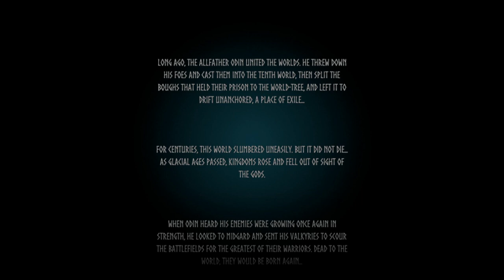Vahalla is Calling! Will you Accept? ad #2023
Lol I'm not kidding, I am planning to play this again someday soon.
Let's bring Vaheim back as one of the top played games. ^_^
All for the sake of entertainment.